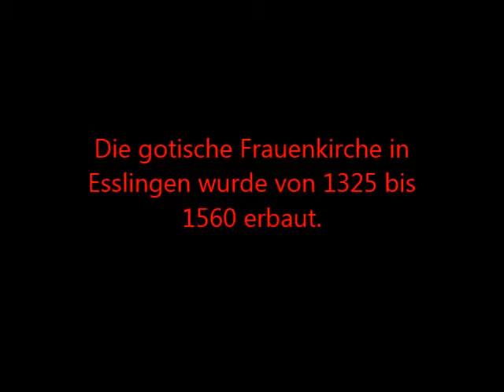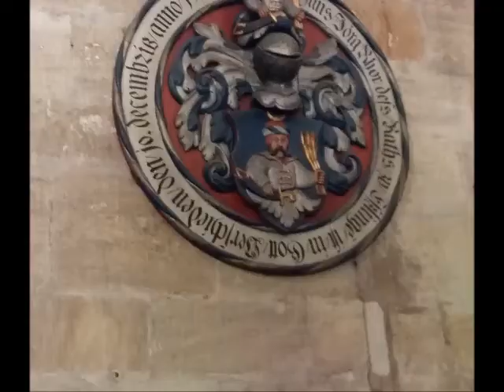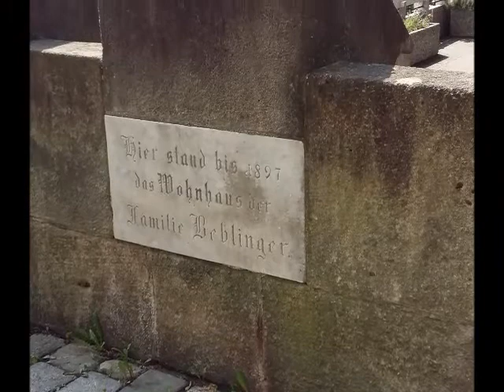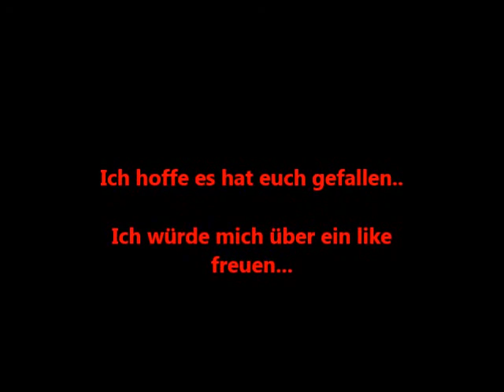FRAUENKIRCHE in ESSLLINGEN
Die gotische Frauenkirche in Esslingen wurde von 1325 bis 1560 erbaut. Die wichtigsten Baumeister dieser Kirche waren die Brüder Beblinger und Enziger. Die Reformation wurde in Esslingen im Jahr 1531 eingeführt.

Rund um das Thema Mittelalter, Spuk Phänomene, Geisterhäuser, Heilkräuter, Rituale, Historische Geschichten und Orte wie über Graf Dracula. Es gibt noch viel mehr. Schaut rein!!!